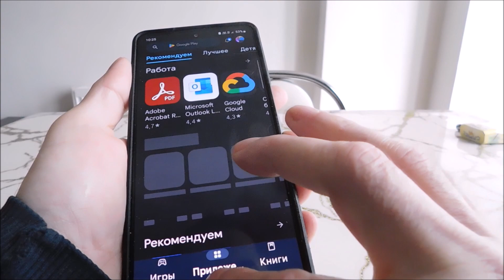Samsung bị đóng băng | Cách khởi động lại điện thoại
Bạn cần biết rằng điện thoại di động của samsung sẽ congela. Làm thế nào để buộc khởi động lại. Đây là cách duy nhất để sửa điện thoại nếu bạn không muốn đợi nó hết pin.